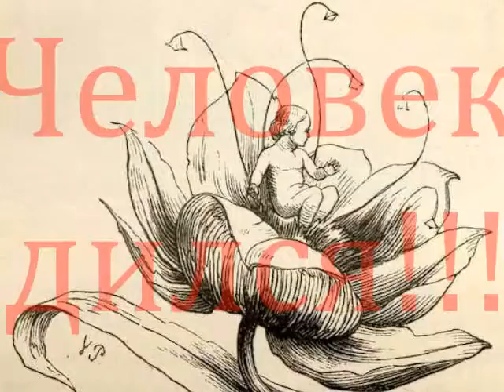Человек родился! Радость-то какая!!!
С новорожденным!  Видео Татьяны Симахиной Дудалькеевой
Все фотографии из интернета. Звучат нежные колокольчики